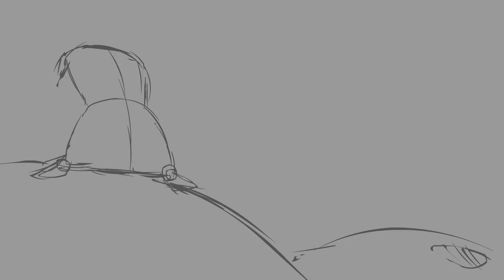flour sack motion animation test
just a lil animation test with flash.